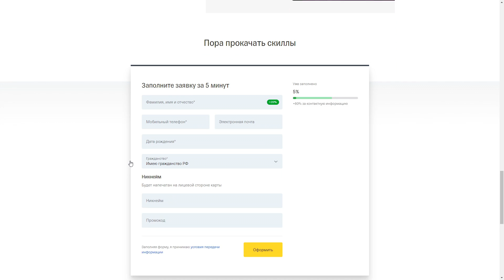Гениальный ПОТОЛОЧНЫЙ от ПЛАТИНЫ 2! | Рокет Лига Анализ Реплея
- оформи карту сегодня и получи 500 баллов на счёт!*
- стримы каждый день в 18-19 МСК!
🔵Дискорд сервер - общение, анонсы и другое!

*Бесплатное обслуживание, если вам нет 18, или при неснижаемом остатке от 50 т.р. на любом счёте Тинькофф или приналичии кредита. В других случаях обслуживание 99р/мес!

Настройки камеры (в том же порядке, что и в игре):
DISTANCE – 240
HEIGHT – 100
ANGLE – -3
STIFFNESS – 0.40

Управление (назначение кнопок):
R2 – газ (вперёд)
L2 – тормоз (взад)
R1 – буст/нитро
L1 – air roll (обычная бочка)
Х – прыжок
О – аир ролл (бочка) вправо
▲ – КАМЕРА НА МЯЧ
■ – аир ролл (бочка) влево
L3 – задний вид

Настройки управления (в том же порядке, что и в игре):
GAMEPAD: PS4 DUALSHOCK 4

Описание с тегами (в здравом уме к употреблению не рекомендуется)
Гениальный ПОТОЛОЧНЫЙ от ПЛАТИНЫ 2! Рокет лига сложная игра и для ответа на этот вопрос нам придётся сделать рокет лига анализ реплея или так называемый разбор игры. Данный гайд по рокет лиге на русском позволит вам узнать, как правильно играть в рокет лига дуплеты на ранке платина 2. Вы узнаете, какая рокет лига ротация в режиме 2 на 2 на ранке платина, а также узнаете как научиться играть в рокет лигу лучше, чтобы поднять более высокий ранк. Рокет лига дуплет один из самых популярных режимов и поэтому я решил записать гайд по рл именно по нему.